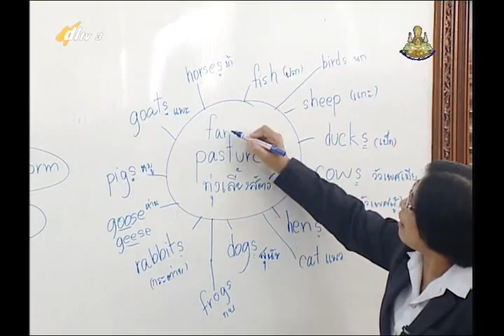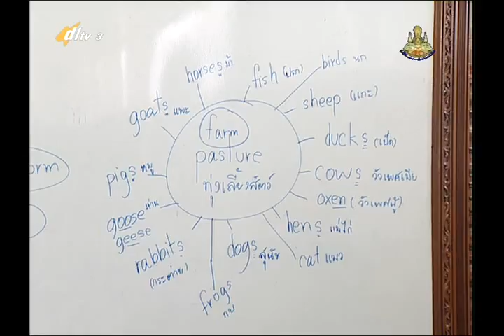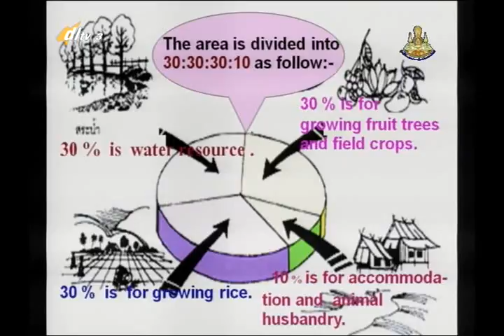050D+3170957+อ+The King is New Theory+engp3+dl57t1